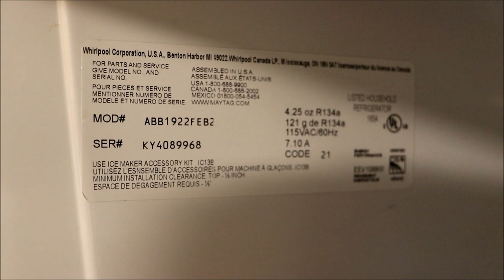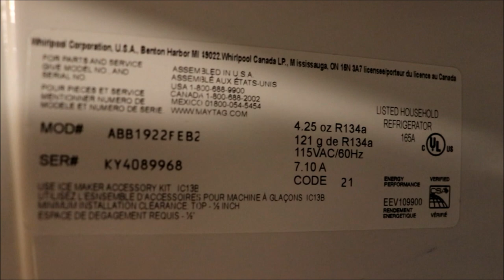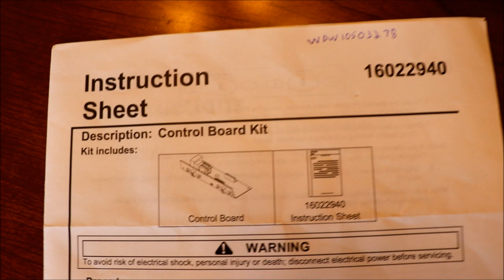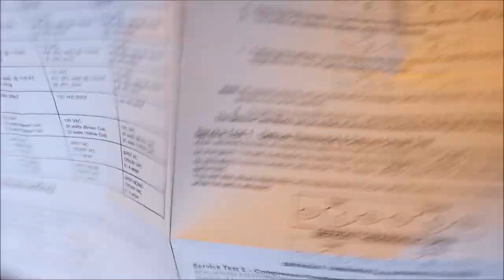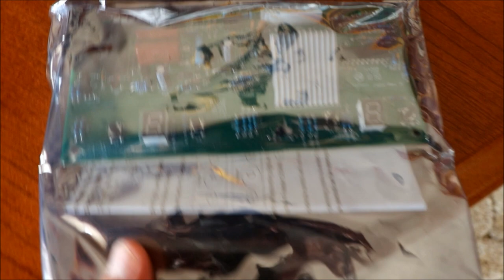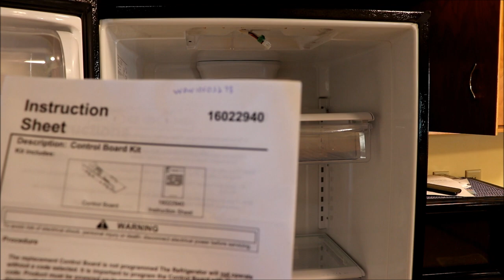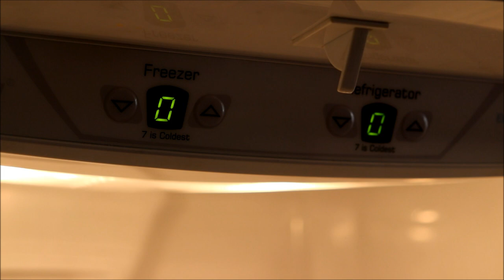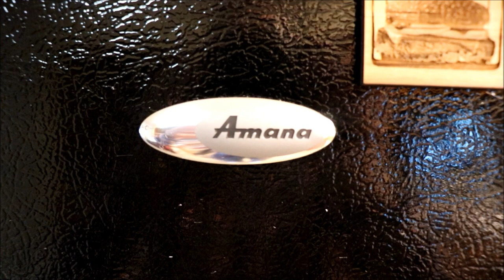Refrigerator Control Board Repair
Whirlpool, Maytag, Amana, Kitchenaid and many others.